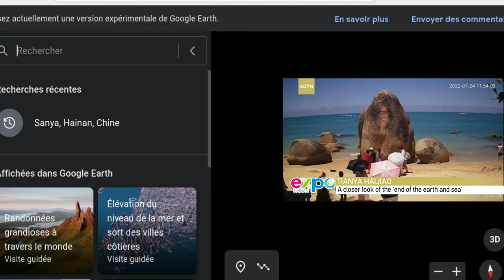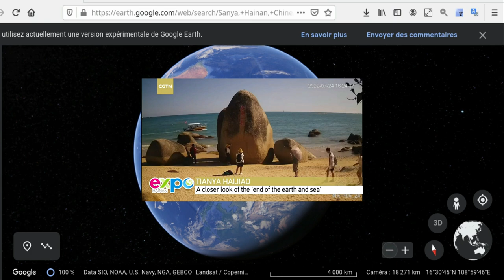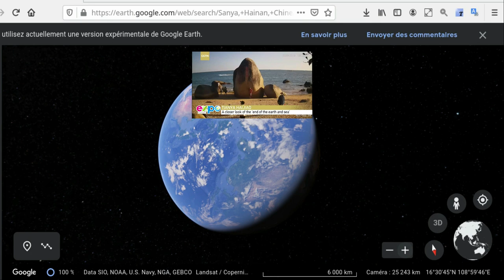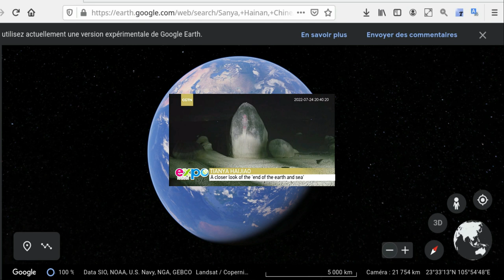Sanya City beach, Hainan -- Complete The Curve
A closer look at the "end of the earth and sea" in Sanya City, Hainan
CGTN
Tianya Haijiao, or the "end of the earth and sea", is a popular tourist attraction in Sanya City, south China's Hainan Province. It is a romantic scenic spot where lovers travel to marry every year and many newlyweds spend part of their honeymoon. Among the most-visited parts at the site are two famous rocks engraved with Chinese characters "天涯 (tianya)" and "海角 (haijiao)", which mean the "edge of the heaven" and the "corner of the sea" respectively. Join us for a closer look.
The second China International Consumer Products Expo, also known as the Hainan Expo, will run from July 25 to 30 in south China's Hainan Province.